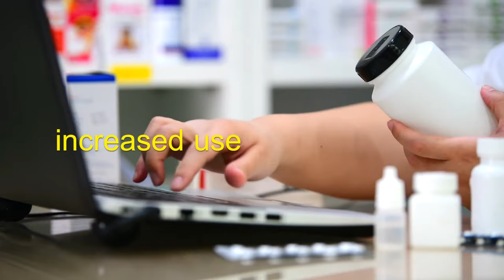Innovations in Consumer Health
“There are going to be opportunities for companies to talk about their products in ways that they've never been able to before…”

Raqiyyah Pippins talks about the exciting new trends in consumer health product regulation. Innovation in labeling, increased use of digital health--all leading towards consumers being able to take ownership of their health in ways that they couldn’t before.

The latest in a brand new series: “Insights: Life Sciences” where we examine the legal issues and trends impacting the life sciences and healthcare industries.